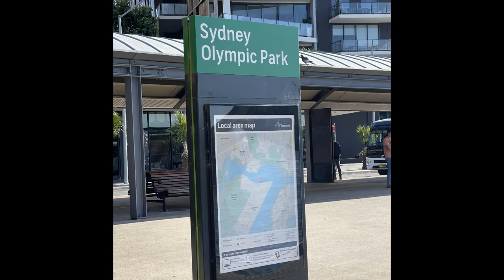Tandem Bike Touring-- Manly NSW Australia